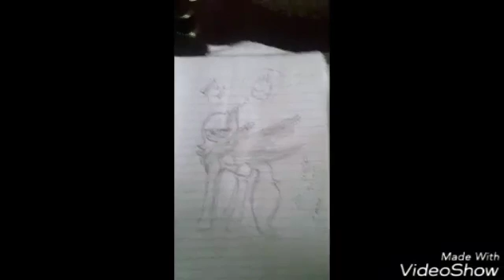MY DRAWING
I drew

"Honey bee,dantdm,stampy the caat,aphmau, emala jiss and silver sentry"

Hope u guys like X3